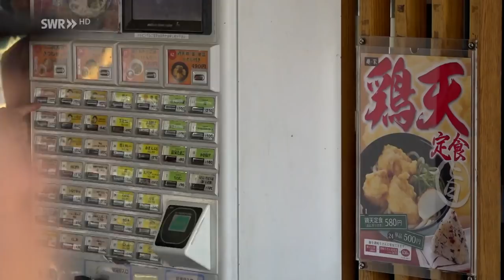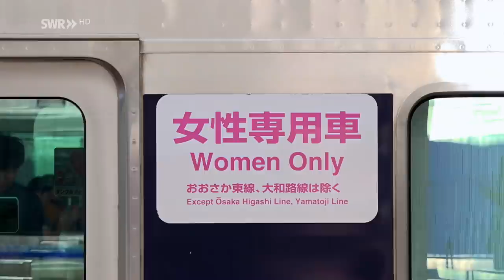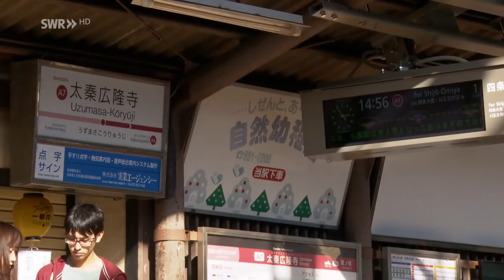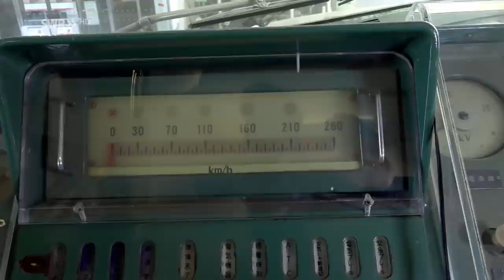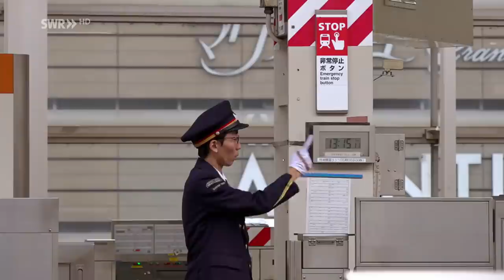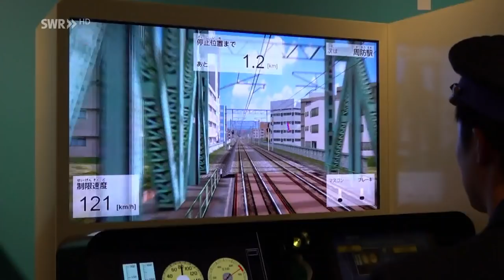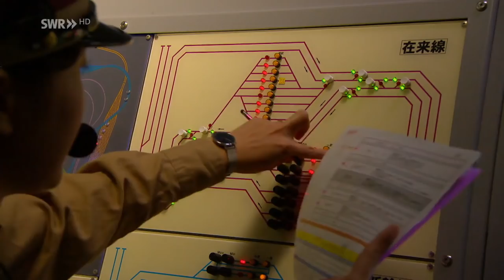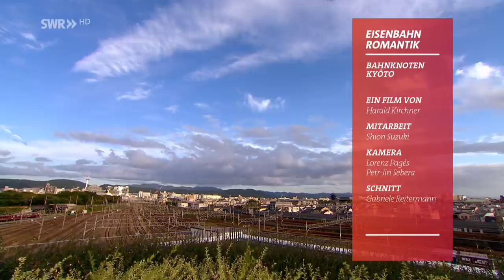Bahnknoten Kyoto - japanischer Zugbetrieb zwischen Tradition und Moderne | Eisenbahn-Romantik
Ein futuristischer Bahnhof und ein faszinierender Bahnbetrieb sind Thema von "Bahnknoten Kyoto! Eisenbahn-Romantik zeigt die Moderne wie auch die Tradition des japanischen Bahnbetriebs.
Es ist der wohl futuristischste Bahnhof der Welt, Kyoto Station in Japan. Der monumentale Bau des Architekten Hiroshi Hara setzte in den 1990er Jahren Maßstäbe, nicht nur wegen seiner Größe, sondern weil hier das Konzept Bahnhof neu gedacht wurde - Hotels, Gaststätten ein Nobelkaufhaus, alles wurde hier zu einem urbanen Zentrum gestaltet. "Eisenbahn-Romantik" zeigt aber nicht nur die Architektur, Kyoto Station hat einen faszinierenden Bahnbetrieb mit täglich rund 1300 Zügen. Moderne Shinkansen Hochgeschwindigkeitszüge und unzählige Nahverkehrszüge fahren hier.

Kyoto ist zwar berühmt für seine unzähligen Tempel und Schreine, doch auch Eisenbahn-Fans haben hier ihren Tempel - das neue Eisenbahnmuseum rund um das ehemalige Bahnbetriebswerk bringt den Besucherinnen und Besuchern nicht nur das Dampfzeitalter näher, sondern es geht auch um die Geschichte des ersten Hochgeschwindigkeitszuges der Welt, des Shinkansen. In "Bahnknoten Kyoto" treffen Tradition und Moderne aufeinander.

Diese Folge von Harald Kirchner mit der Nummer 1023 haben wir am 26.11.21 zum ersten mal unter dem Titel ausgestrahlt: Bahnknoten Kyoto.